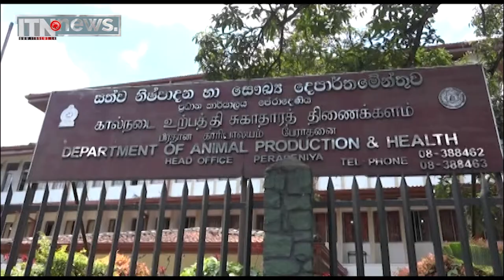සත්ත්ව ආහාර නිෂ්පාදන කර්මාන්ත දිරිගැන්වීම සඳහා කඩිනම් වැඩපිළිවෙළක්